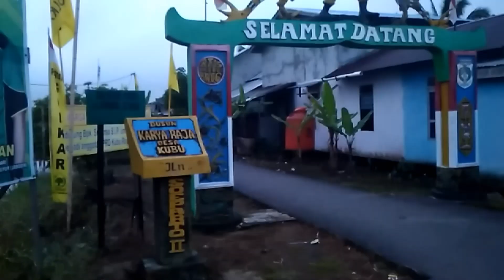Serunya balap sampan kato di sungai kubu